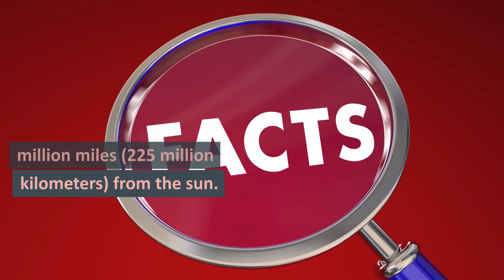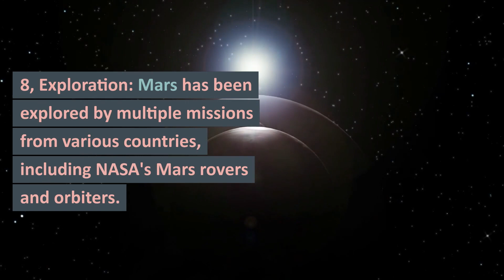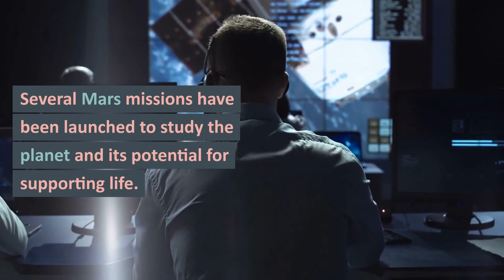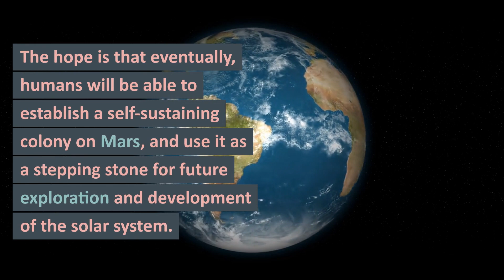MARS : 9 Things We Did'nt Know.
Mars is the fourth planet from the Sun in our solar system and is commonly referred to as the "Red Planet." It got its nickname due to the iron oxide (rust) on its surface, which gives it a distinctive red hue. Mars is the second closest planet to Earth and is often considered as a potential location for future human colonization due to its proximity and similar geological characteristics to Earth.